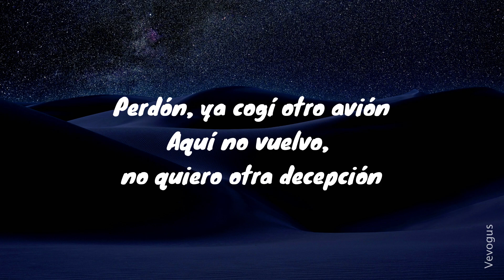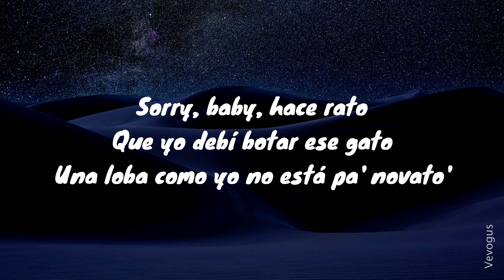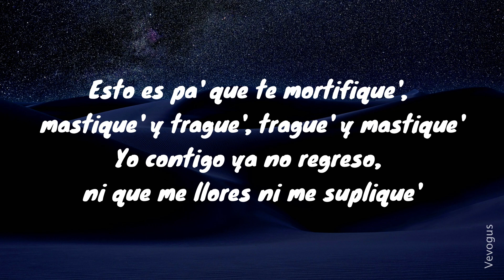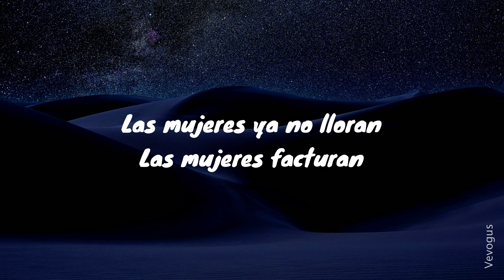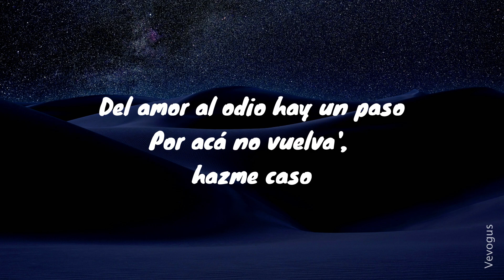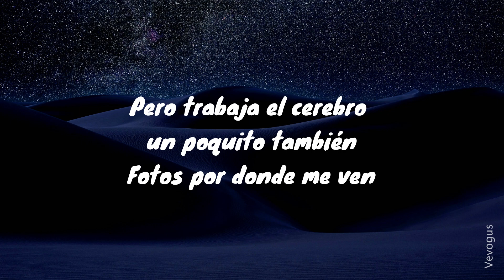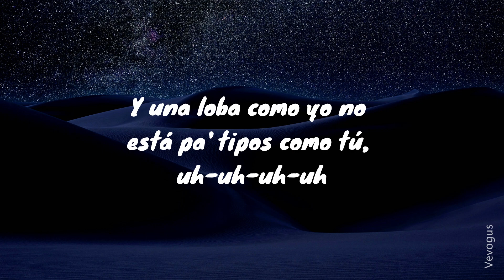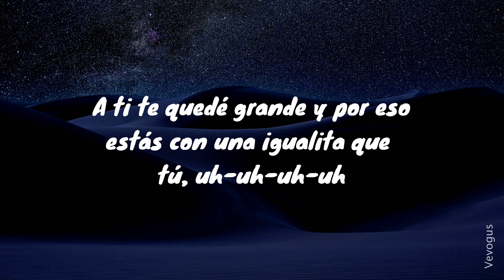SHAKIRA | BZRP Music Sessions #53 (Letra / Lyrics) video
🎤 Letra / Lyrics: SHAKIRA | BZRP Music Sessions #53

[Intro: Shakira]
(Pa' tipos como tú, uh-uh-uh-uh)
Oh-oh (Oh-oh)
[Coro: Shakira]
Oh, oh

[Pre-Coro: Shakira]
Claramente

[Coro: Shakira]
Oh, oh

[Coro: Shakira]
Oh, oh